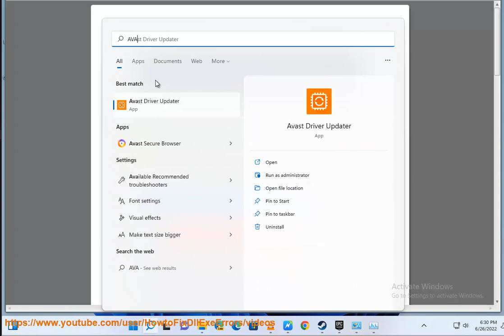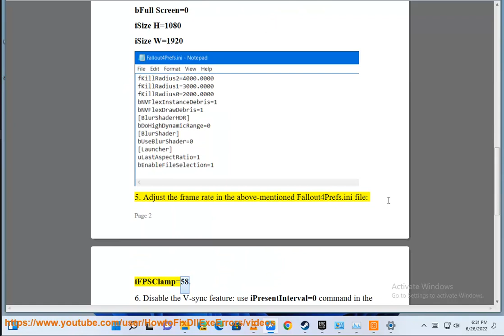Fix Fallout 4 Stuttering issue on Windows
Here's how to Fix Fallout 4 Stuttering issue on Windows. Run Avast Driver Updater@ to keep your device drivers up-to-date, easily & effectively.